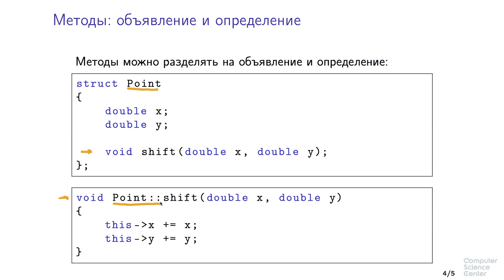Программирование на языке C++ - 92 урок. Методы